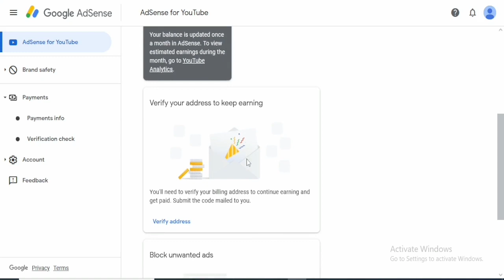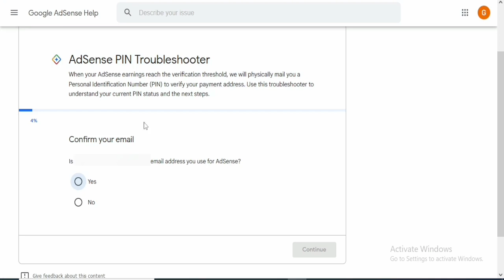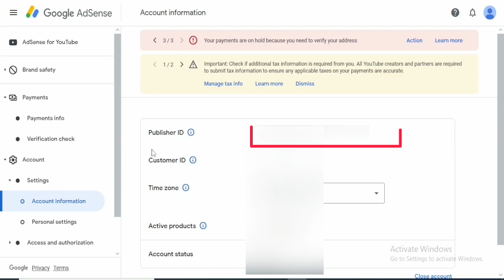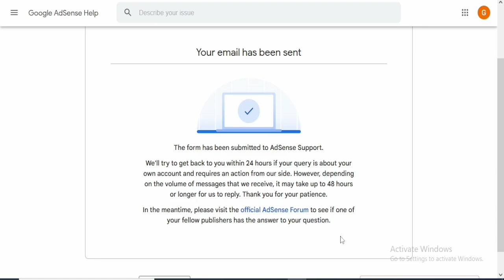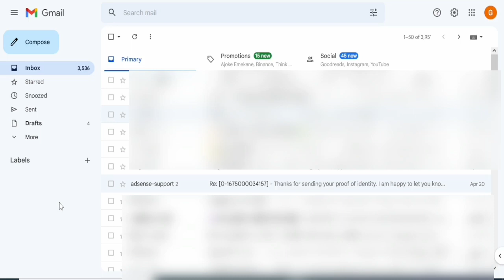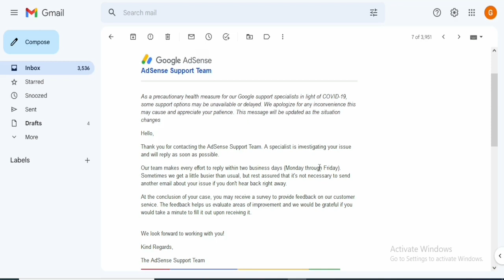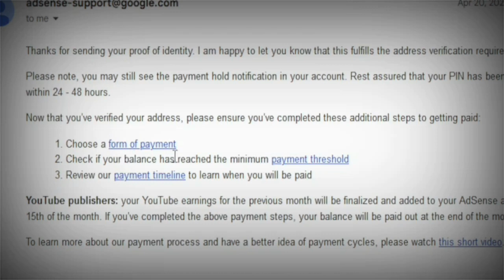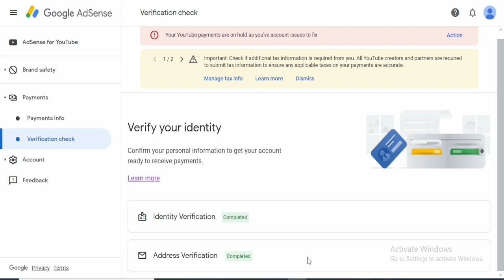How To Verify Your Google Adsense Address Without The 6 digit pin in ( 3 minutes )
FREE COURSE FROM GIFT DAN